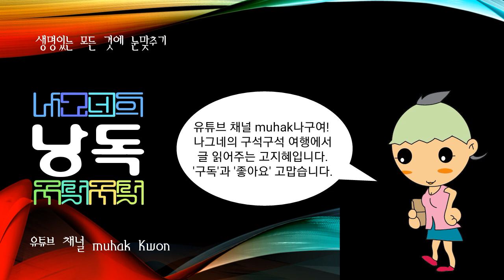남도민요, 주로 전라도와 경상도 남서부 및 충청도 일부 지역에 전승되어 오는 민요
주로 전라도와 경상도 남서부 및 충청도 일부 지역에 전승되어 오는 민요.

이는 한국의 민요를 경서도민요와 남도민요로 크게 나누었을 때 경서도민요의 상대적인 개념으로 쓰이는 말이다. 남도민요라고 하면 일반적으로 그 선율이 미 ·솔 ·라 ·도 ·레의 5음음계로 이루어진 노래를 가리키는데 《농부가》 《육자배기》 《진도아리랑》 《새타령》 《날개타령》 《까투리타령》 《개구리타령》 《둥가타령》 《흥타령》 《남원산성》 《강강술래》 등은 전라도민요이고 《쾌지나 칭칭 나네》 《성주풀이》 《메나리》 등은 경상도민요에 속한다. 음계는 전라도민요의 경우 대개 육자배기조로 떠는 목과 평으로 내는 목 사이의 음정이 완전4도이고, 평으로 내는 목과 꺾는 목 사이는 장2도보다 약간 좁으며 어떤 때는 꺾지 않은 채 평으로 내는 목의 단3도 위에 그냥 뻗는 경우도 있다.